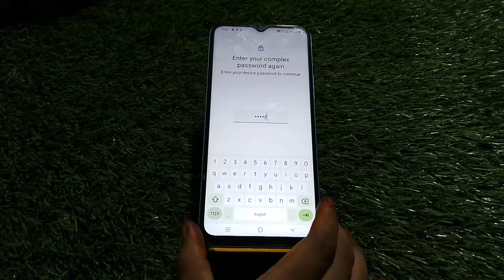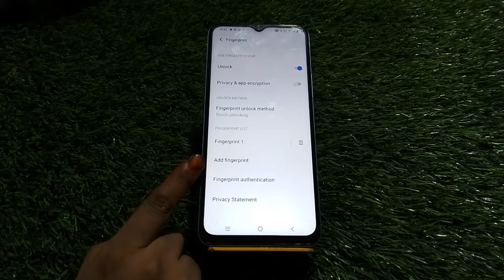Finger Lock In Vivo T1x, How To Set Finger Lock In Vivo T1x, Fingerprint Lock Setup Kaise Karen In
Finger Lock In Vivo T1x, How To Set Finger Lock In Vivo T1x, Fingerprint Lock Setup Kaise Karen In Vivo T1x

Fingerlocksetup Vivo T1x